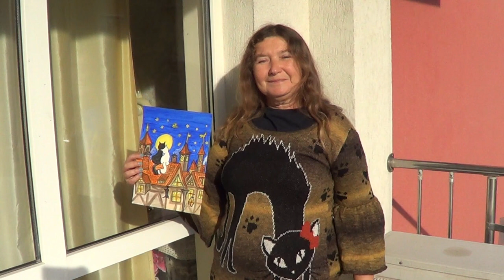"Two cats on the roof" my painting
"Two cats on the roof" painting of Irina Afonskaya, gouache on paper, 20 x 30 sm = 8 x 12 inches, $50
Irina Afonskaya - painter, poetess and photographer born in Ukraine, now living in Bulgaria.
MY PERSONAL ART SITE - ORIGINAL PAINTING AND PHOTOGRAPHS, PRINTS AND BEAUTIFUL THINGS WITH PRINTED PICTURES:

MY PORTFOLIO ON ARTMAJEUR - ORIGINAL PAINTING, PRINTS, DIGITAL FILES